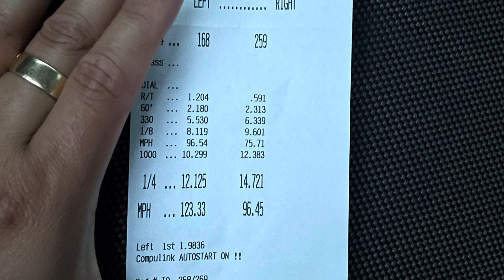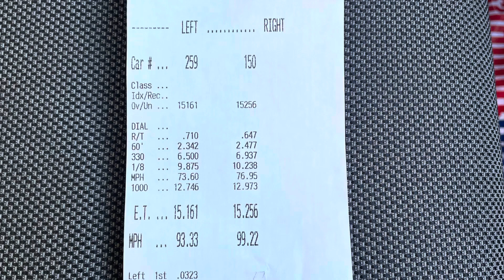2018 Ford F150 RCSB Coyote stock 1/4 mile times @ 3 different race tracks with different elevations.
Stock 1/4 mile times for my RCSB 2018 Ford F150 with a 5.0/10spd. (Truck only has a muffler, Borla Pro XS)
Track 1 - Pueblo Motorsports Park - Elevation 4913 feet ET: 14.72 @ 96.45 MPH
Track 2 - Kearney Raceway Park - Elevation 2119 feet ET: 14.62 @ 95.96 MPH
Track 3 - Bandimere Speedway - Elevation 5800 feet ET: 15.16 @ 93.33 MPH

First 2 passes were done in Sport Mode and in 4HI 😬
Last pass was in Sport Mode and 2wd.